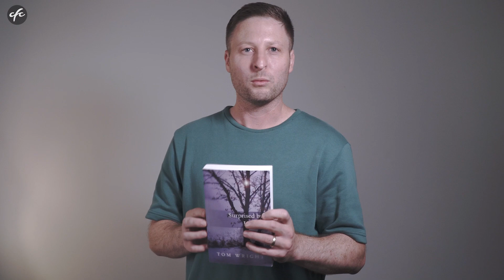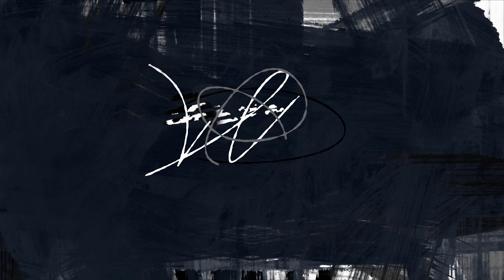CFC Lifegroups - Discovering the Real Jesus Week 4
Join us as we unpack the fourth week of Discovering the Real Jesus with this opener from Ps Sam Chesser